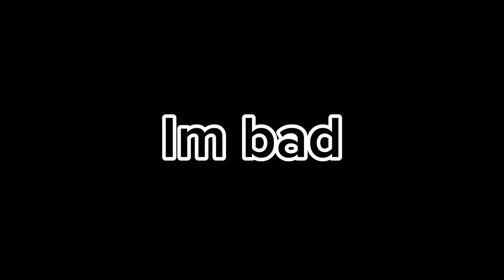Samurai Palace! AND THE LEGENDARY LUCK CONTINUES! Dungeon Quest Noob To Godly Ep 14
Rules:
1. We cant get carried by other people
2. We can only trade between each other, cant trade with other people
3. No pay to win